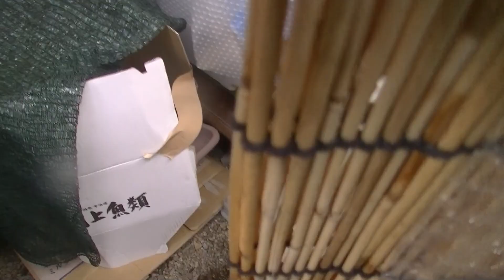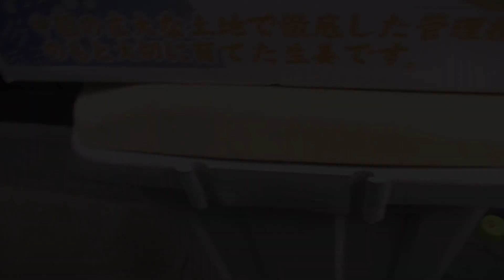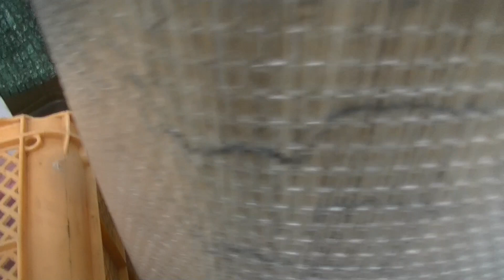病気の保護猫 外は寒いよ、初めての改装！でも猫がいなくなった 焦～幸せってなんだ編～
5話目、12月中旬外は寒く、なんとかできないかと防寒対策の改装を実施。
しかし、まだまだ怯えていたのか？いなくなりました。
今日のシロちゃんの様子とあわせてご覧ください。